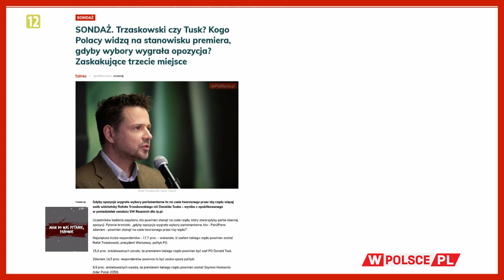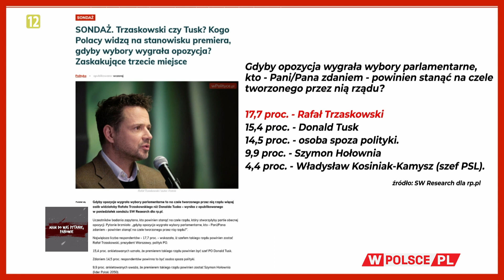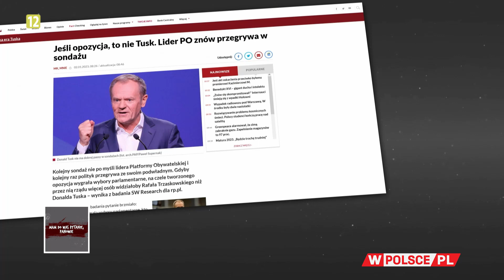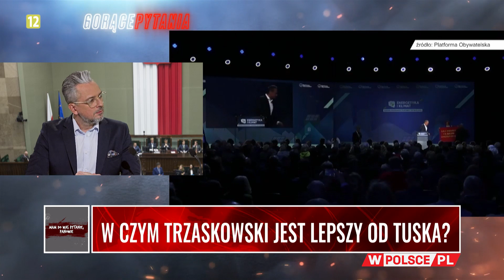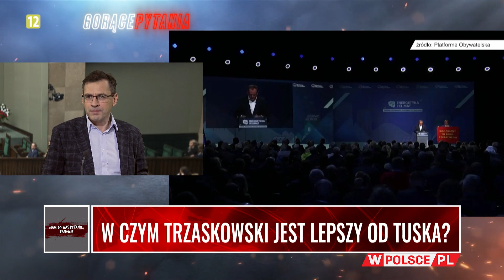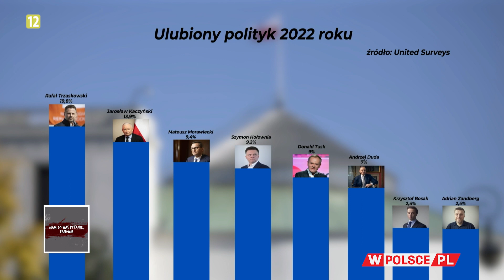W CZYM TRZASKOWSKI JEST LEPSZY OD TUSKA?